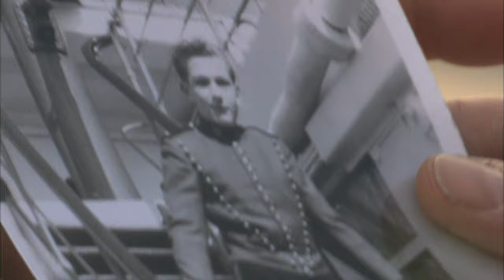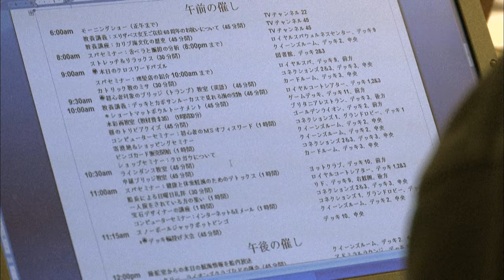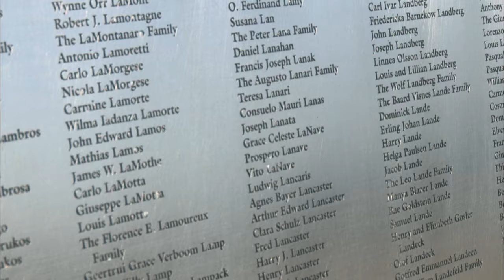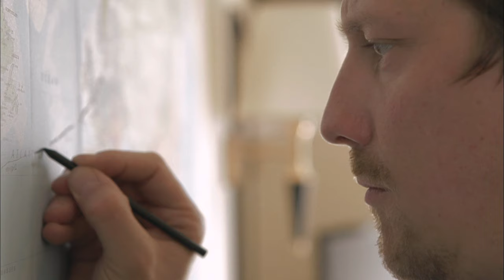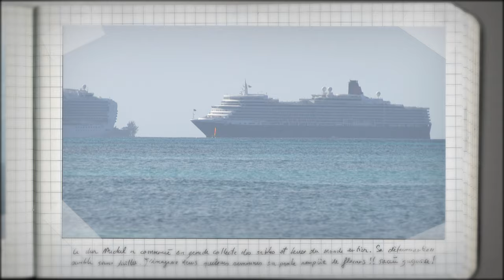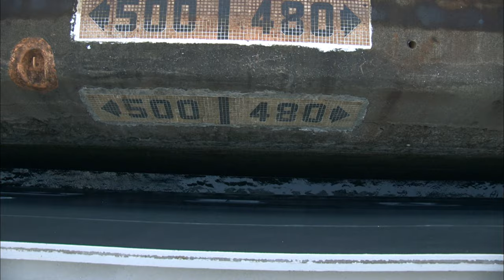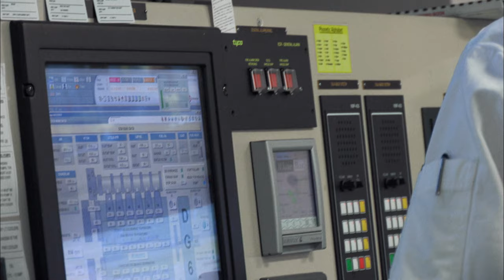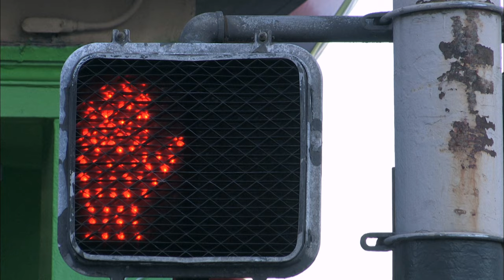THE ADVENTURES OF A GENTLEMAN VOYAGER - Episode 1 - EN ROUTE FOR THE NEW WORLD (Documentary)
THE JORNEY OF A GENTLEMAN VOYAGER AROUND THE WORLD . EPISODE 1 Le Havre San Francisco